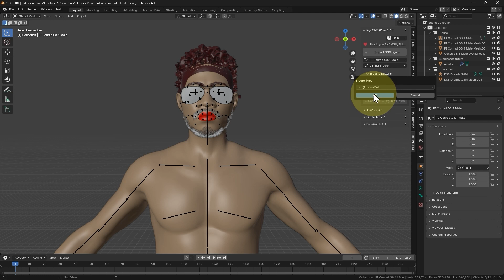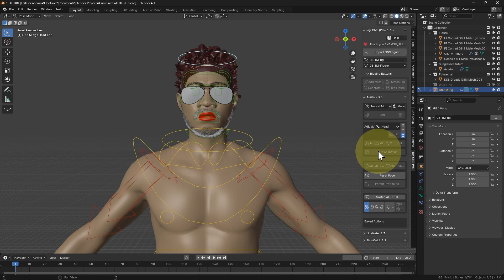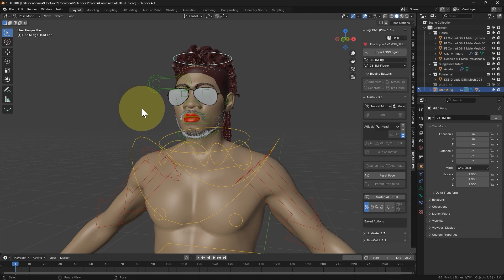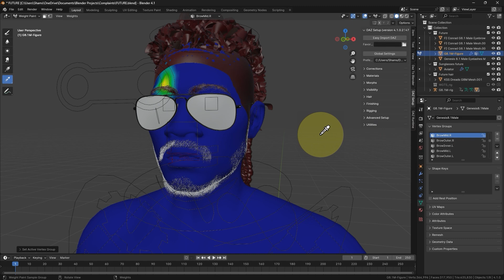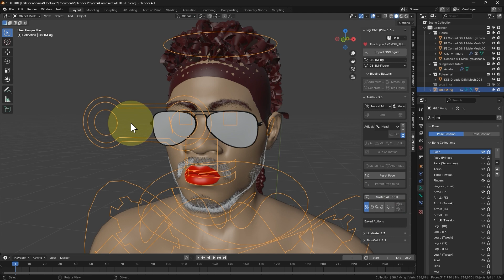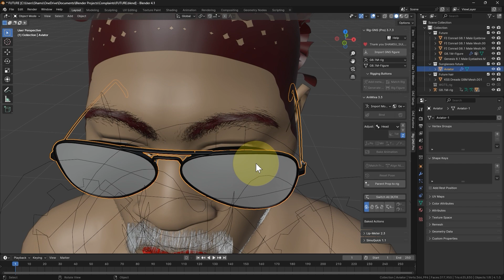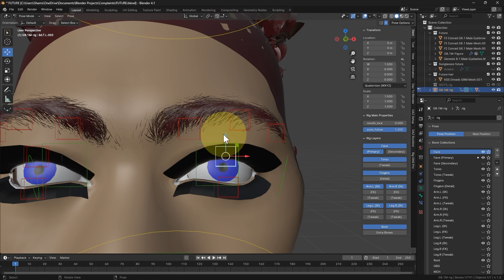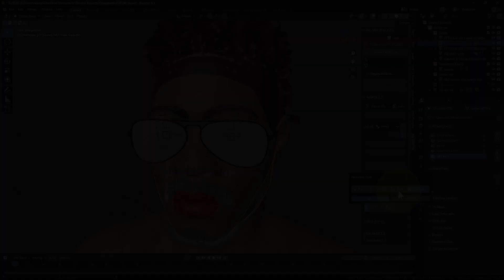New button for Parenting Props in Blender with Rig-GNS (Part 1)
*How to Parent Props to a Rig in Blender Using Rig-GNS | Step-by-Step Tutorial*

Welcome to our tutorial on parenting props to a rig in Blender using the Rig-GNS addon! 🎨🛠️

In this video, we address common issues faced when parenting items like beards, mustaches, hair, eyebrows, glasses, and eyelashes to a rig exported from Daz using the Diffeomorphic method. Follow along as we troubleshoot and find solutions to ensure all props move seamlessly with the rigged figure.

### Tools Covered:
- *Rig-GNS Addon:* Streamlining the rigging process

### Video Highlights:
- *00:00* - Introduction
- *00:23* - Ensuring compatibility with Rig-GNS
- *00:40* - Handling physics modifiers for beard and mustache
- *01:25* - Rigging Process with Rigging Buttons
- *01:45* - Verifying prop movement with the rig
- *02:05* - Parent Button in Animixa tab
- *02:15* - Parenting hair using the Vertex option
- *03:45* - Parenting eyebrows using the Transfer option
- *05:00* - Removing redundant vertex groups
- *05:37* - Parenting glasses using the Bone option
- *06:25* - Parenting eyelashes using the Transfer option
- *06:42* - Removing redundant vertex groups in eyelashes
- *07:53* - Fixing weight groups for better deformation
- *08:43* - Subscribing to channel

Don't miss out on the detailed step-by-step instructions, tips, and tricks to master rigging props in Blender. Whether you're a beginner or an experienced user, this video has something for everyone.